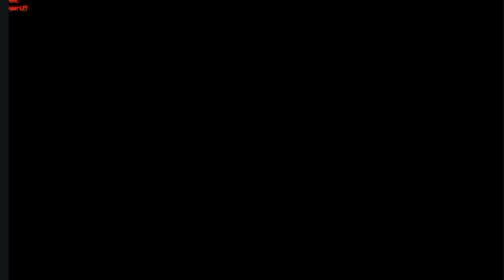L- Language Singapura Terpuruk dan Minta Bantuan Indonesia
Tahun ini tinggal 10 klub yg turut meramaikan liga singapura , sponsor menjadi alasan mundurnya beberapa team , sepak bola Singapura akhirnya minta bantuan AFC dan Indonesia,